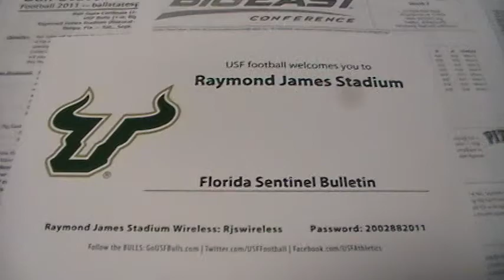Ballstate.mpg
Ball State at USF 2011, USF Coming off a big win the week before!!!